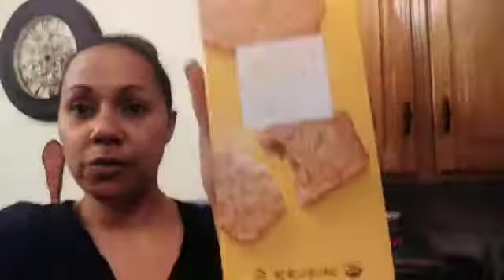Vlogmas Days 23 / 24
Grove : Save $10 on your first time purchase through my